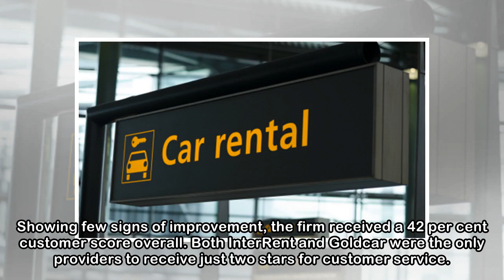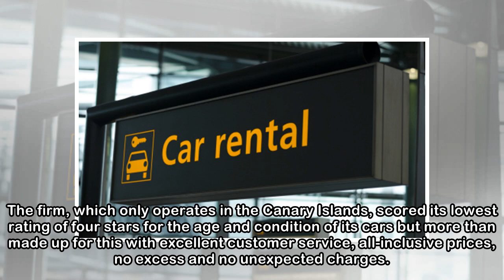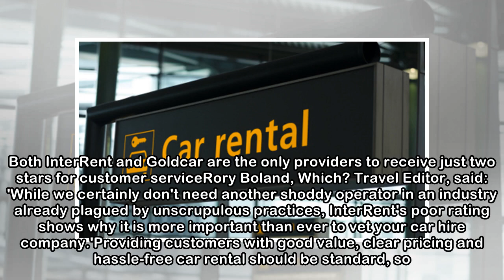InterRent is named by Which? Travel as the worst car hire firm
Published: 19:01 EDT, 27 April 2018 | Updated: 19:01 EDT, 27 April 2018 InterRent has been named as the worst car hire firm in an annual consumer survey, with customers complaining about the standard ...